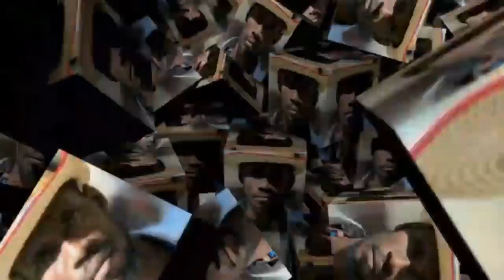Men sekre ki gen nan anana